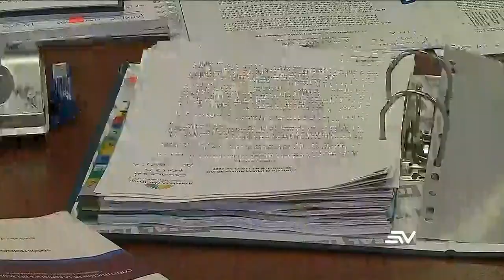Comisión emitirá informe sobre denuncia contra Yeseña Guamaní